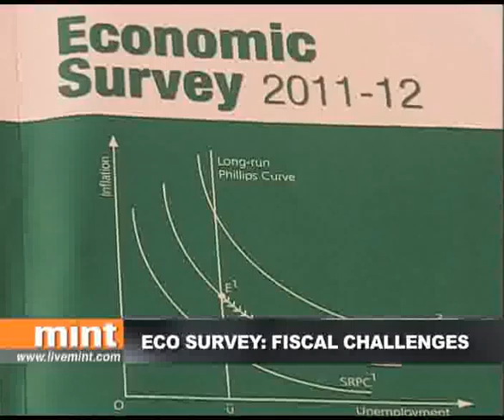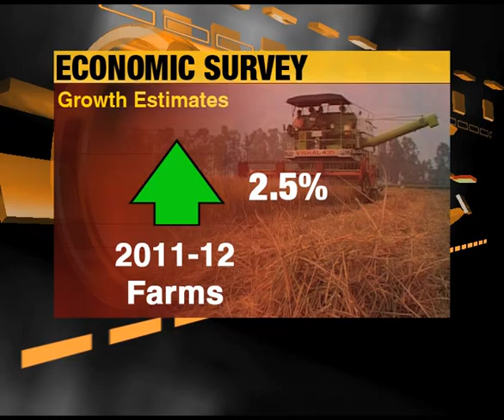The Mint Report for 16th march 2012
Economic survey is bullish on growth but calls for fiscal consolidation; RBI?s policy
review leaves rates unchanged; markets break a five-day winning streak.